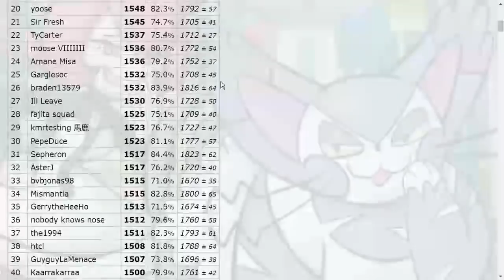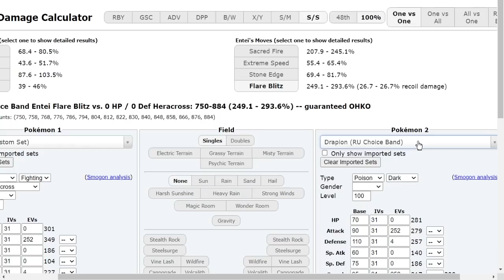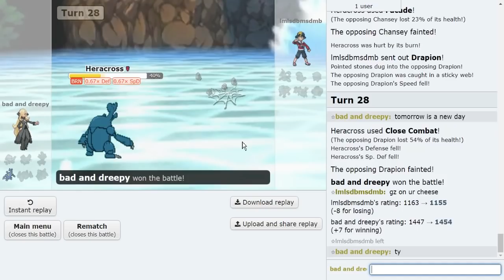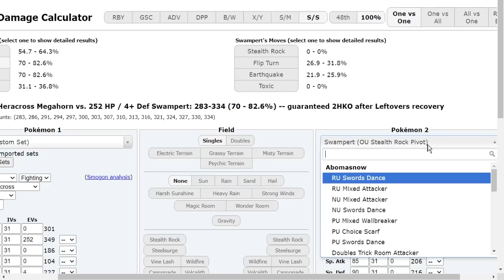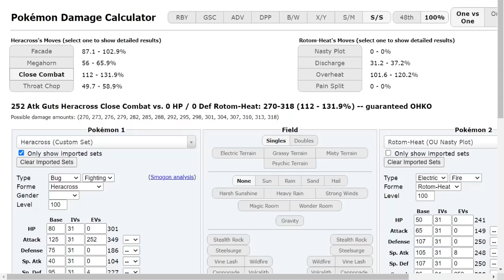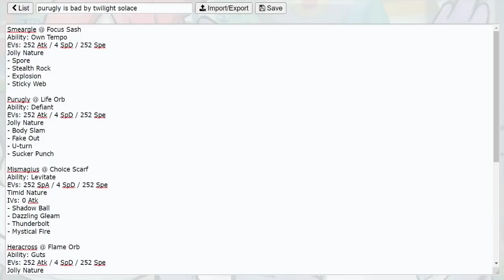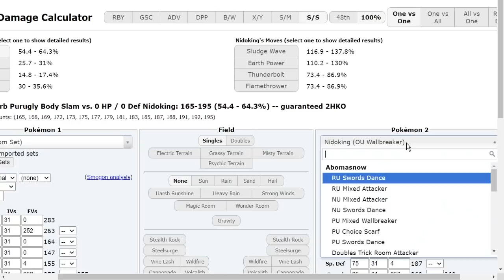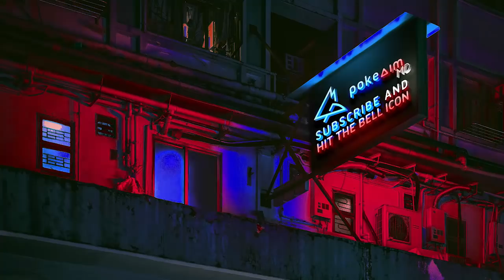DEFIANT PURUGLY IS ONE NASTY CAT! Pokemon Brilliant Diamond and Shining Pearl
Making Mars proud with Defiant Purugly! Today we use some Sticky Web offense in Pokemon Brilliant Diamond and Shining Pearl and to punish those pesky Defogs, Defiant Purugly! Hope you guys enjoy this Pokemon BDSP UU Showdown live with Purugly! Let me know which Pokemon you'd like to see next!

00:00 Defiant Purugly Sticky Webs Squad!
01:59 Purugly vs Stall!
11:02 Anti Lead Purugly vs Offense!
14:59 Shell Smash Blastoise Wars!
19:14 The Biggest Threat, Wormadam!
25:48 One of the coolest teams in EXISTENCE
29:44 Not the Vaporeon Hippowdon Core!
36:28 The Purugly Rematch (Final Game)

asfgerthrrth Enjoy!